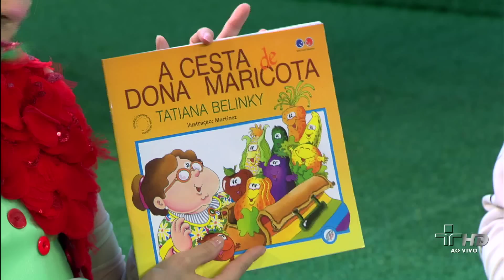Quintal da Cultura - A Cesta da Dona Maricota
Doroteia, Quelônio e Ludovico contam a história "A Cesta de Dona Maricota", da Tatiana Belinky.

*06/05/2011